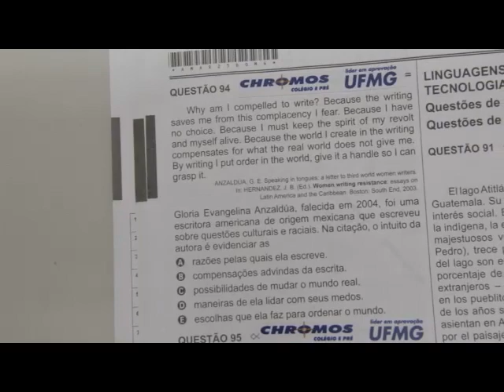CHROMOS GABARITO ENEM 2015 - Paulo - Inglês - Questão 94 - Prova Amarela